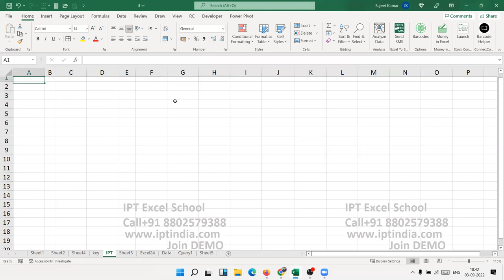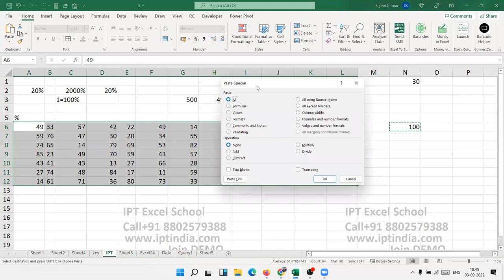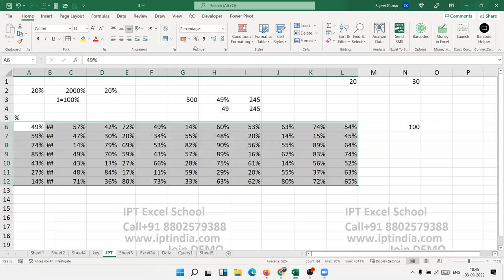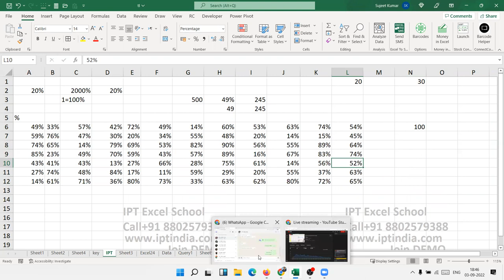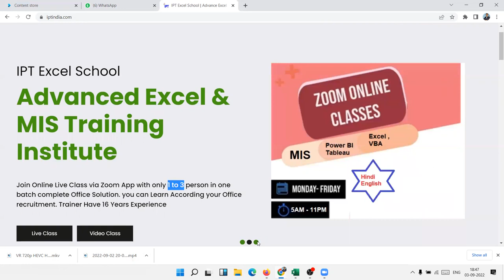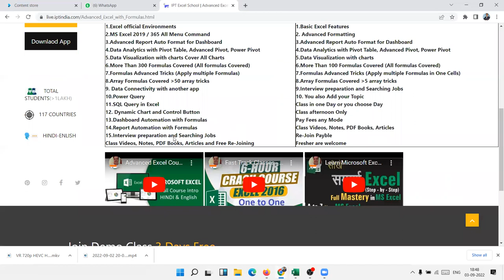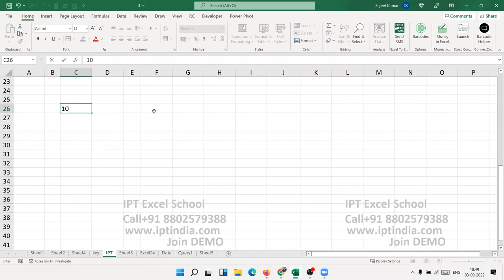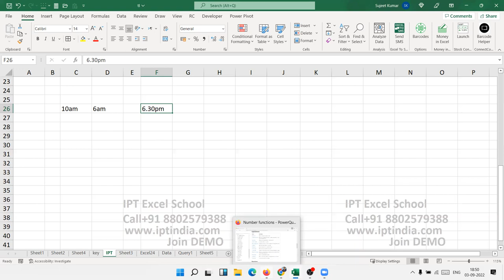What is Advanced Excel ?